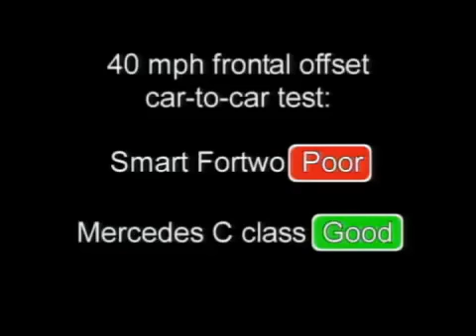Małe samochody są niebezpieczne. Co z tego że mało palą. Niemieckie